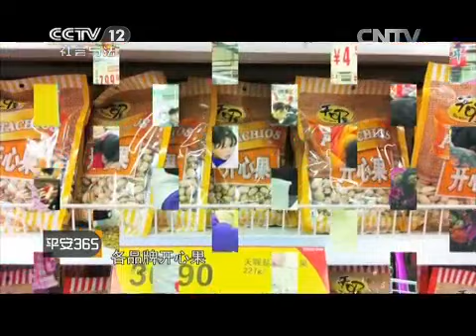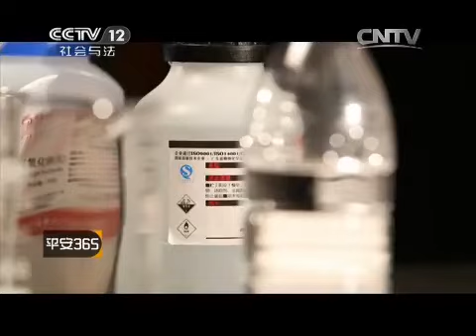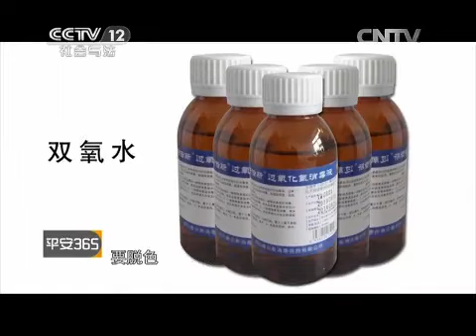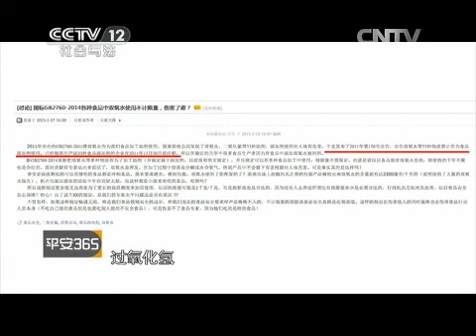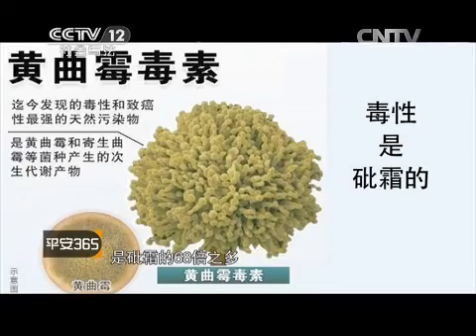颜色的陷阱（上）【平安365 20150812】